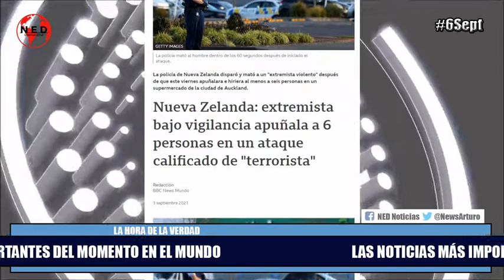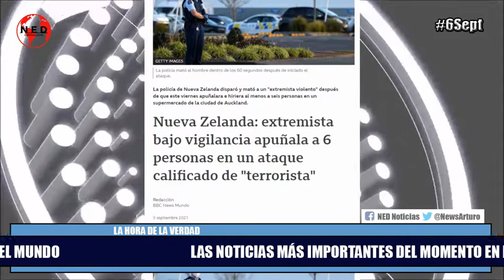LAS NOTICIAS MÁS IMPORTANTES DEL MOMENTO EN EL MUNDO 🌎 Lunes 6 de Septiembre